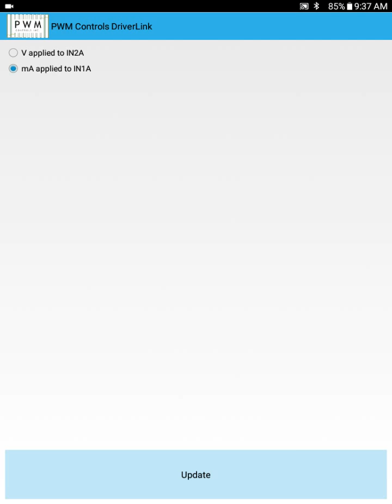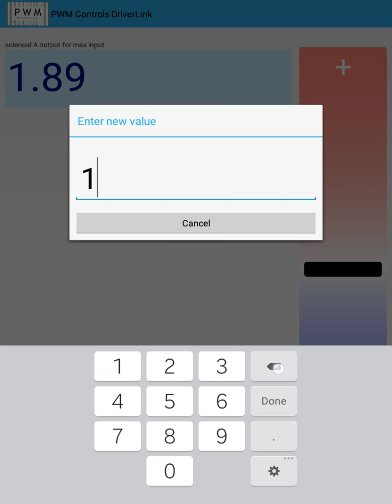PVD4R01 Bluetooth User Interface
Proportional Valve Drivers